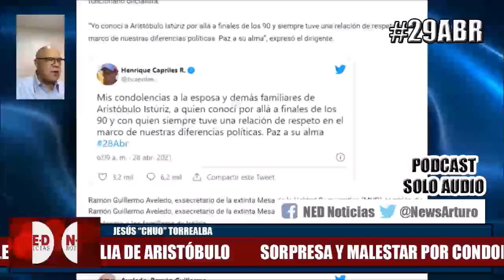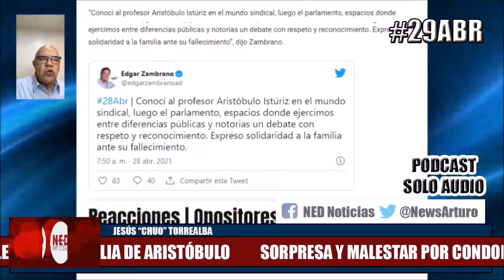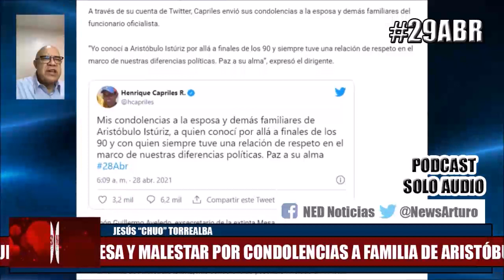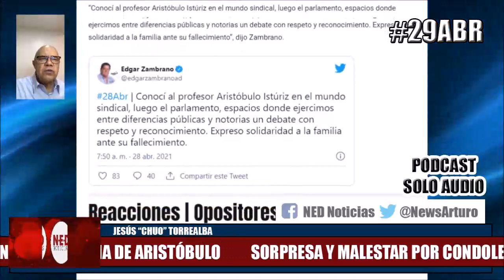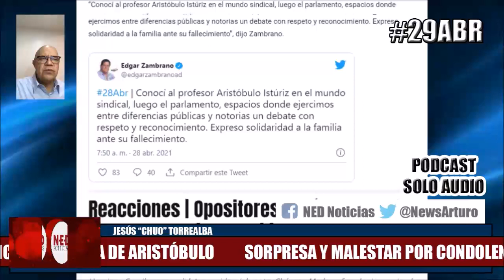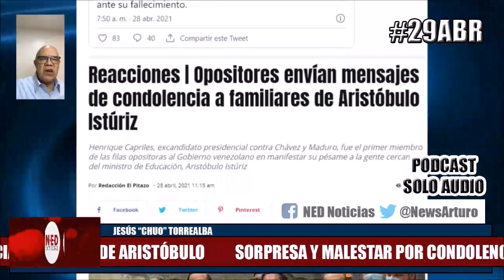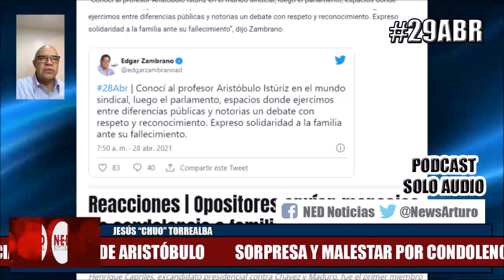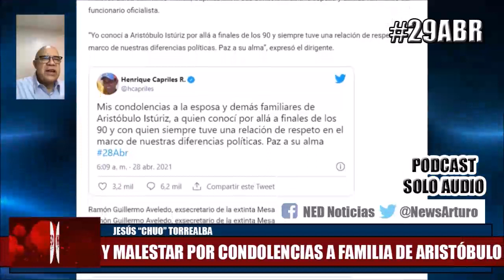SORPRESA Y MALESTAR POR CONDOLENCIAS 29Abr Torrealba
Jesús "Chuo" Torrealba en La Fuerza es la Unión Jueves 29 de Abril de 2021